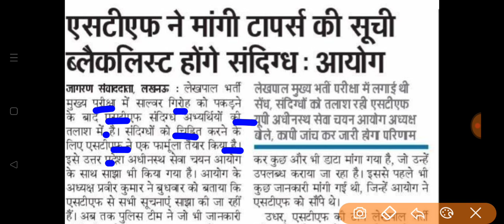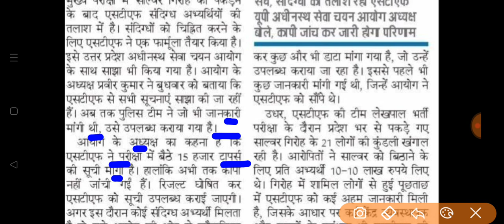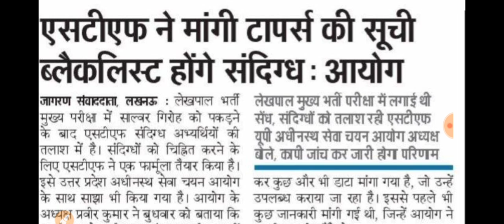लेखपाल मुख्य परीक्षा परिणाम पर चेयरमैन का बयान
upsssc news
upsssc update
lekhpal result